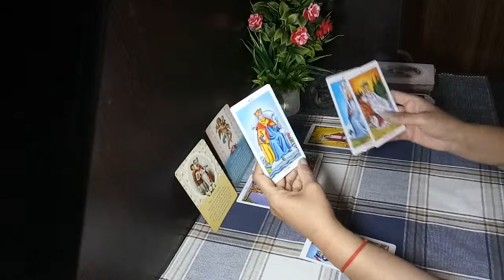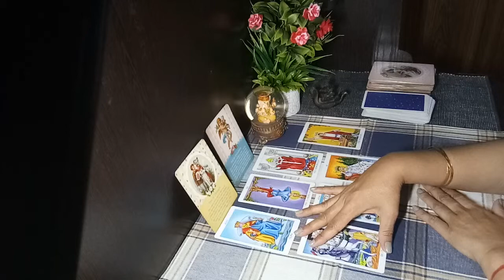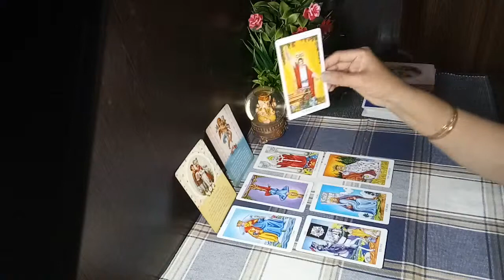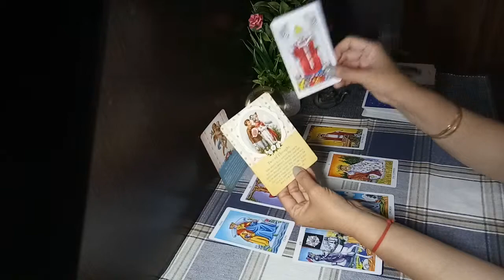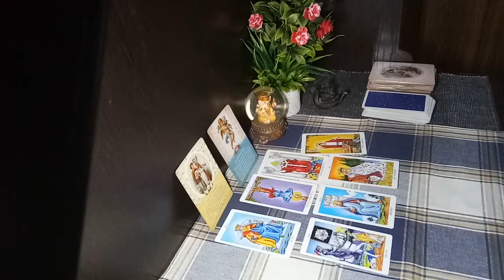VIRGO MID APRIL 2019